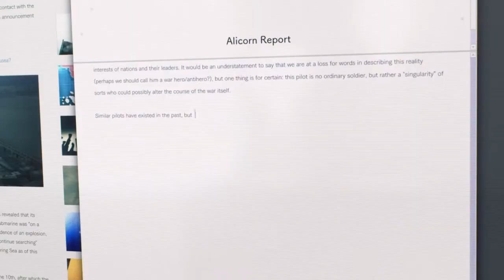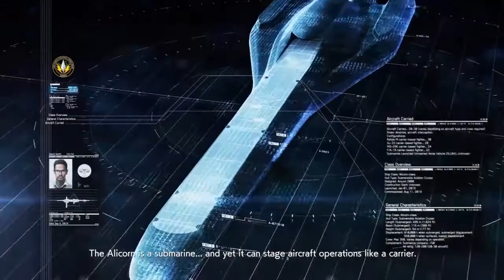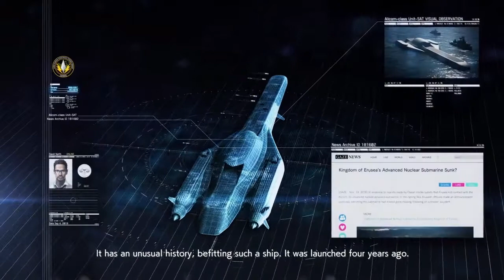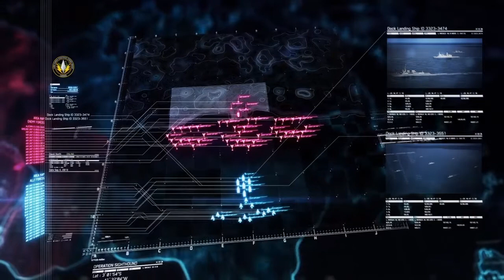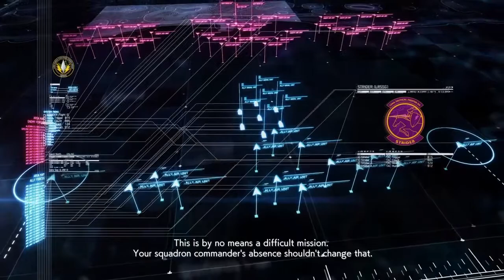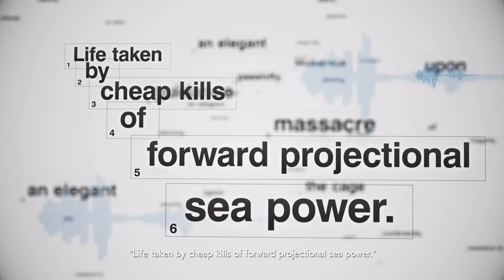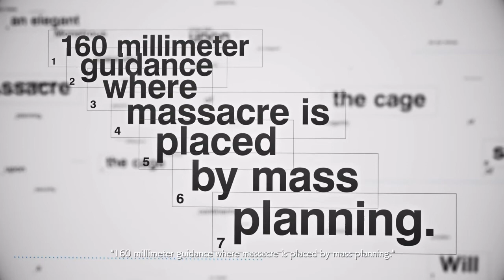Ace Combat 7 - [Electrosphere: NEMO - History Data v.7f] SP Mission 01 - Unexpected Visitor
Simon: "War is both simple and complicated. In the end its about people killing each other due to reasons told by others. But what do you think is happening outside of this theatre, NEMO-kun? As we puppets just dance according to the whims of our cruel master, what do you think the masters would prepare for their "heroes"? A sack of gold coins? Women? Status? Hah. I will tell you it's none of those! Just a life of servitude or your head on a guillotine.

But I suppose I'm also the same. I'm making you do and learn things NEMO-kun. I have told you why...but once again that is ME telling YOU how to think! Do you get angry? Don't you think you should get angry at times like these? Perhaps you already are thinking these things. Time and again you've surprised me not just with your lessons, but even your continuous processing long after you completed your tasks. And so this next phase of history will show you how such foolish masters decide to toy with your life, so that they can get that sweet fruit for themselves and cast you away.

You remember how that person, Bandog, killed Full Band? Do you think that's going to happen to Trigger here? This is where you should think for yourselves. The next few lessons, I hope, will truly awaken something within you."